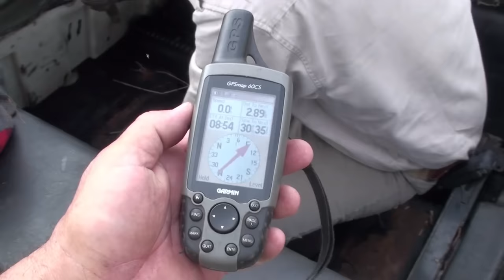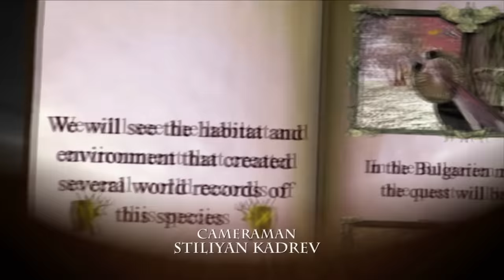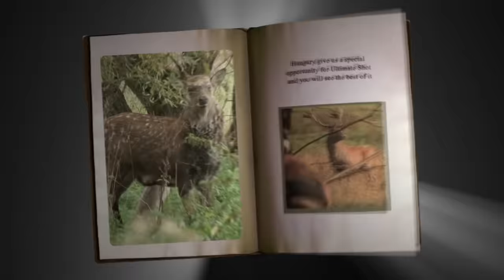In the Shadow of Deadliest Big Game in Africa: US 25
Dive into a tension-filled episode of "Ultimate Shot" with Archie Nesbitt as he ventures into Mozambique, pursuing one of nature's most majestic creatures—the African elephant. This episode not only showcases Archie's skill but also the unpredictable moments in hunting. An arrow, released in the heat of the moment, lands unexpectedly outside the vital zones. Yet, astonishingly, it proves lethal. What's most remarkable is that, despite the unconventional hit, the elephant does not endure the prolonged agony and pain typically associated with gunshot wounds.
This episode delves beyond the sheer thrill of the hunt, underscoring the unpredictable and perilous nature of bow hunting while paying homage to the deep respect for wildlife and the unmatched artistry of archery.
PS
Recently, we received a call from a so-called pro-hunting organization urging us to remove a particular film from our channel. Their concern was that it could be harnessed by anti-hunting factions to argue against hunting practices in Mozambique. Given the sensitivity of the matter, we initially restricted access to the video.
However, after careful consideration, we've decided to reinstate the film. This decision stems from our conviction that hunting films, especially those documenting entirely lawful hunts conducted over a decade ago - like the one that showcases the legal take-down of a mature elephant with a single arrow shot - should not tarnish the image of trophy hunters.
The actual harm lies in the behavior of certain hunters and hunting organizations that act surreptitiously, almost as if they've committed a crime. This demeanor potentially causes more damage than any anti-hunting campaign. Every ban on trophy hunting and the transportation of legally obtained trophies invariably leads to the destruction of habitats and the species that are prohibited from being hunted. A glaring example of this adverse effect can be witnessed in Kenya.

This is what happens when there is no value other them meat for the locals

We firmly stand with every hunter and hunting organization that brings added value to wildlife and their habitats, emphasizing their worth beyond just meat or timber, or land for infrastructure. It is through these sustainable practices that conservation and hunting can co-exist harmoniously.

Trophy Hunting: A Legal, Economic, and Conservation Perspective
Trophy hunting, often met with criticism, has an intricate link with wildlife conservation, especially in Africa. It's crucial to grasp the dual economic and conservation roles of this regulated activity.
Contrary to common perceptions, legal trophy hunting contributes significantly to the protection and preservation of species. How? Through the simple economics of value. When animals, especially majestic ones like elephants and rhinos, possess tangible monetary value, local communities have an incentive to ensure their survival. Revenue generated from hunting licenses and fees is often funneled directly back into conservation efforts and the maintenance of habitats.
For instance, let's consider the vast landscapes of Africa where elephants and rhinos roam. When a hunter pays for a license to hunt one of these animals (under strict quotas and regulations), a significant portion of that fee is reinvested into the community. This financial inflow can support infrastructural development, educational programs, and wildlife protection initiatives. In essence, the income from trophy hunting can make the difference between a community viewing wildlife as an economic asset or a liability.
The Flip Side: The Risks of No Economic Incentive
Conversely, when these animals don't hold a clear economic value for the communities living amongst them, conflicts arise. Elephants and rhinos, due to their sheer size and behavior, can wreak havoc on crops, potentially decimating a farmer's livelihood overnight. Without any compensation or tangible benefit from these animals' presence, the local sentiment can shift from indifference to animosity.
Kenya, for example, offers a cautionary tale. In areas where trophy hunting was banned, and local communities weren't compensated for crop damage caused by wildlife, there was a notable increase in poaching. The lion population, once robust, dwindled dramatically. Elephants too faced a similar fate, with populations suffering due to the lack of economic incentives for locals to protect them.
Conclusion
It's crucial to look beyond the initial emotional reactions to trophy hunting and delve deeper into the tangible benefits it provides. Properly regulated and managed trophy hunting not only gives economic value to wildlife but also fosters a sense of stewardship among local communities. When these communities benefit directly from the presence of wildlife, they're more likely to engage in active conservation efforts, ensuring the survival and prosperity of Africa's most iconic species for generations to come.